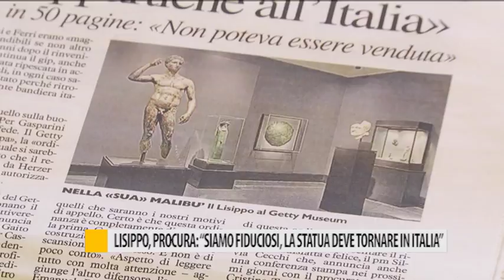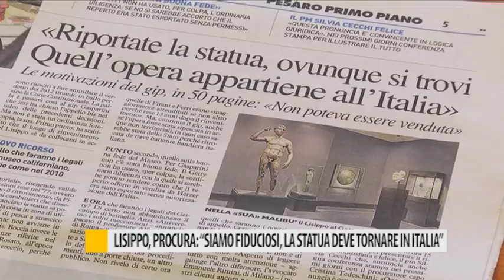Lisippo, procura: "Siamo fiduciosi, la statua deve tornare in Italia"